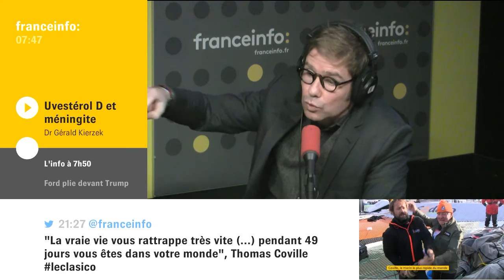La méningite : les symptômes et pourquoi se vacciner selon le Dr Gérald Kierzek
La méningite : les symptômes et pourquoi se vacciner selon le Dr Gérald Kierzek, médecin hospitalier